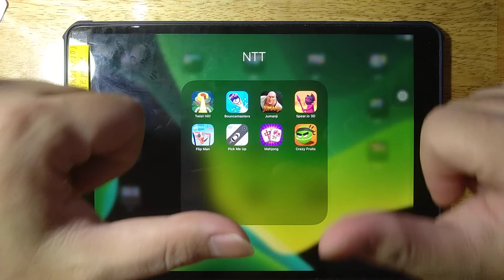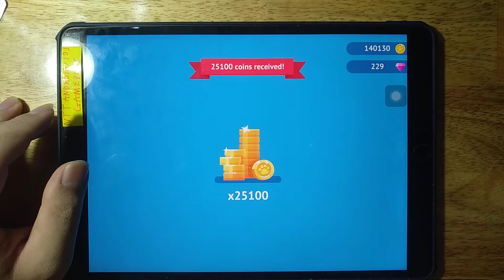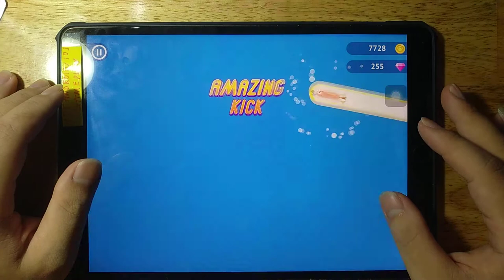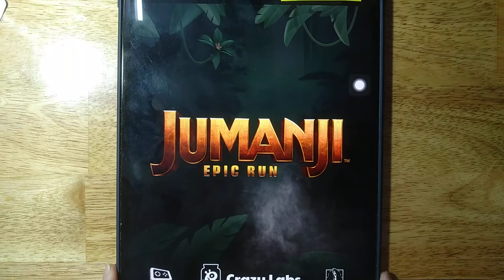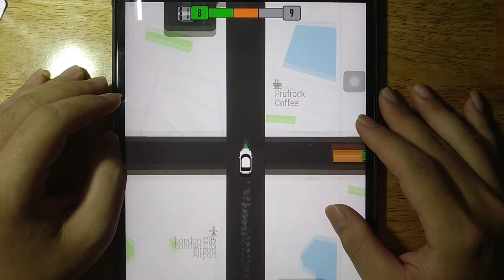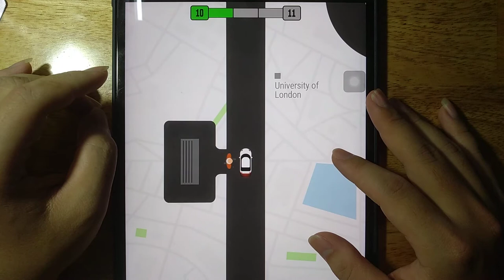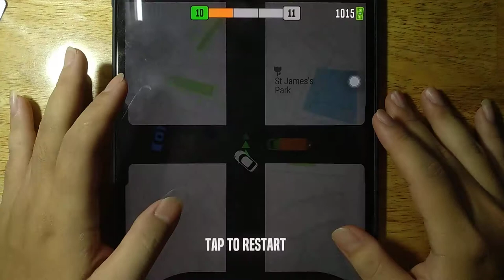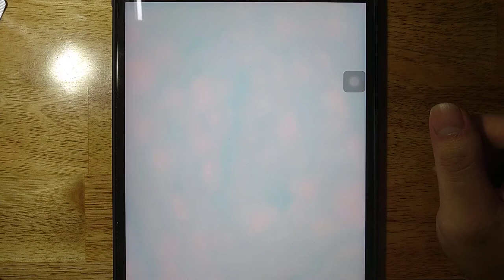Twist Hit, Bouncemasters, Jumanji, Spear io 3D, Flip Man, Pick Me Up, Mahjong, Crazy Fruits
Android GamePlay
iOS GamePlay
iPad GamePlay
GamePlay Walkthrough